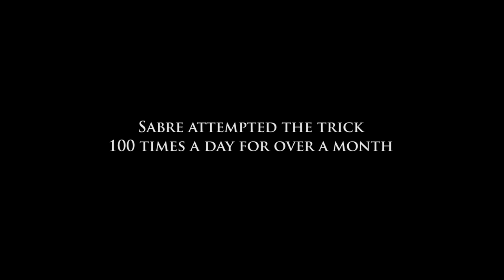Kid Mac - Higher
KID MAC – MUSICIAN // SABRE NORRIS – 9 YEAR OLD SKATEBOARDING PRODIGY

HIGHER // A COLLABORATION

When 9 year old skateboarding sensation Sabre Norris became the third female and first Australian female in history to land the illusive vert halfpipe trick – the 540 – one of the first things she did was Instagram message her idol, Sydney artist & musician Kid Mac to let him know that it was his music that kept pushing her to make it happen.

“Kid Mac means so much to me. He says words in his songs that you can feel in your bones. To me the song HIGHER means get better and keep pushing yourself. He says the words feed your soul. In my brain that means - when you have been trying for ever and ever to land a trick and then you finally stomp it.. that makes your heart froth hard. That’s how you feed your soul. Skating and surfing feed my soul”

Kid Mac, as an artist, know all too well how hard it is too keep pushing even when you feel like you are never going to make it. “When I got that message and saw the pure joy after trying and trying an trying again, I was just blow away. It’s easy to get down on things and think about giving up but Sabre is proof that love and passion and dedication pays. She is one of my biggest inspirations and the video for Higher is my way to honour that.